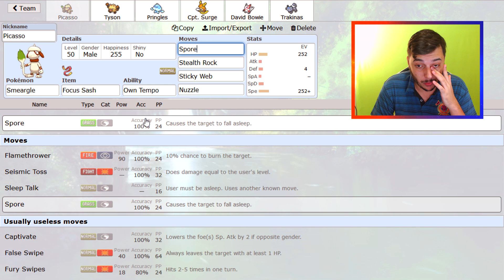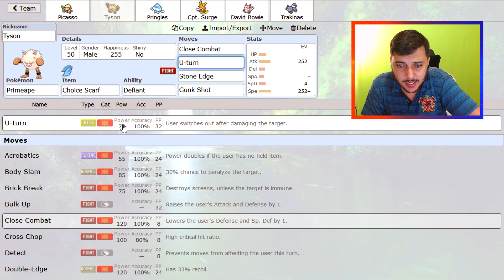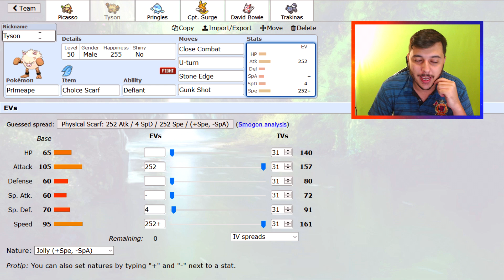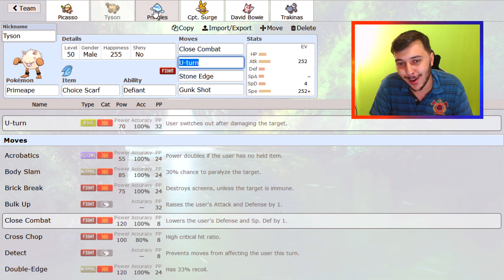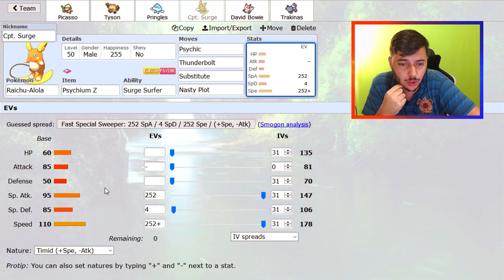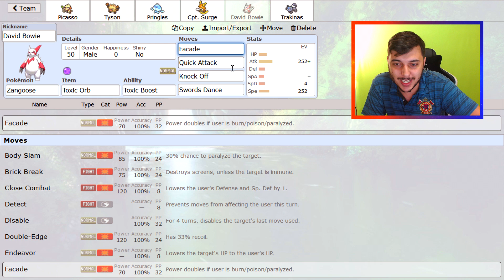Seleção da Semana: Alain HO | Time Pokémon Competitivo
Vídeo da Seleção da Semana, estrelando o time do Fix My Team que tentei ajudar o AlainHZ. Time Pokémon competitivo preparado para jogar em PU - Smogon (comunidade online sobre Pokémon competitivo).

★ Instagram do Canal:
▶ sharktuxaoficial

▼ MÚSICAS ▼

--\o/--